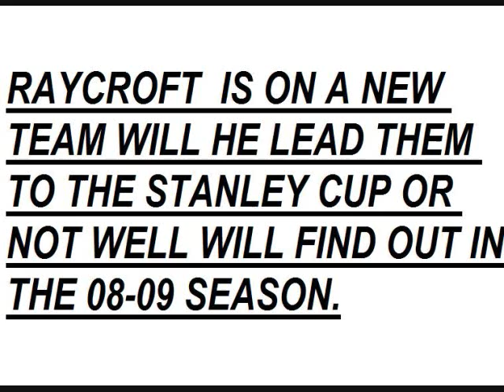andrew raycroft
andrew raycroft when he was in toronto